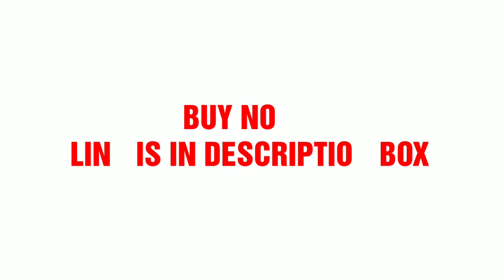ଦଶମ ଶ୍ରେଣୀ ଧାତୁ ଓ ଅଧାତୁ COMPLETE COURSE VIDEO & NOTES PDF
HOW TO BUY DISCOVERMORE1995 ONLINE VIDEOS?